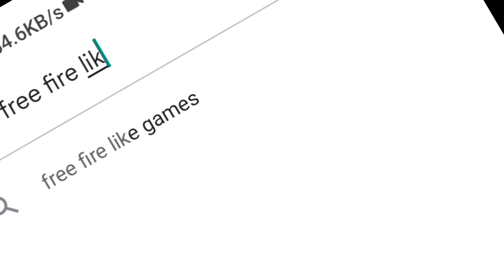TRYING Futurist Free Fire Game 😱 Funniest Game Like Free fire 🔥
Videos is for educational purpose only copyright disclaimer under section 107 of the copyright Act 1976, allowance is made for “fair use” for purpose such as criticism, comment , news reporting, teaching , scholarship,and research. Non-profit, educational or

free fire funny game
free fire like games
free fire funny video
comedy free fire video